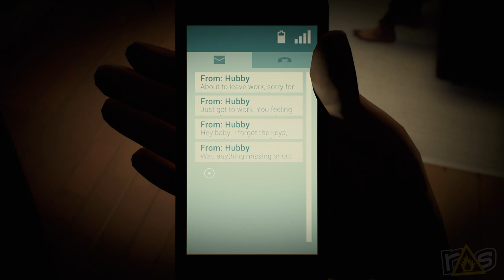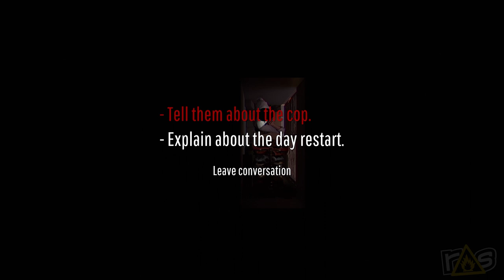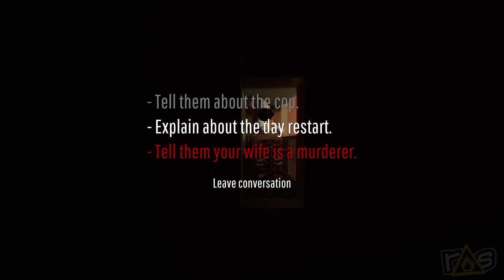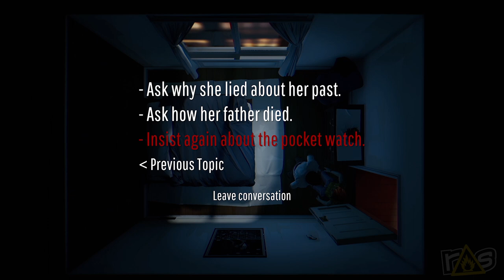Twelve Minutes (The Dojo) Let's Play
Tessa and Jeff only have TWELVE MINUTES to try and puzzle out the murderous mystery of this terrifying time loop right here on The Dojo!

Check out more from Tessa over at Oneofus.net for Movie Reviews, Podcasts, and more!